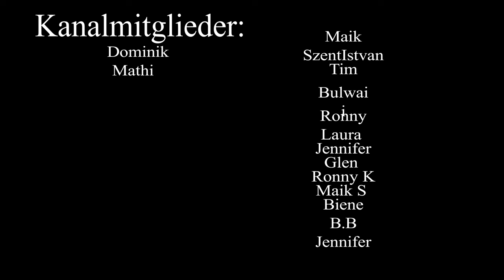Für das Vaterland - Ein patriotischer Song voller Stolz und Hingabe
Ein kraftvoller und emotionaler Song, der die tiefe Verbindung zum Vaterland zelebriert. Mit bewegenden Strophen und einem eindringlichen Refrain betont dieser Titel den Stolz, die Ehre und die unerschütterliche Hingabe, die für das Heimatland empfunden werden. Ein musikalisches Denkmal für die ewige Liebe und Loyalität zum Vaterland.